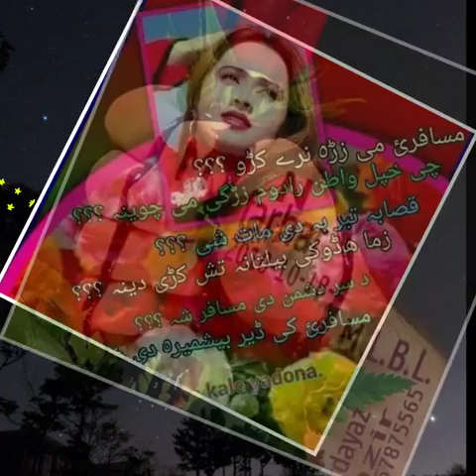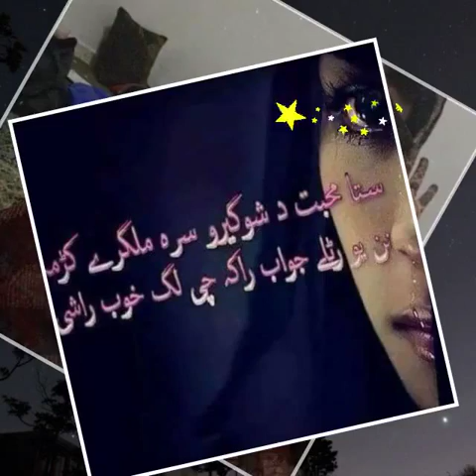BARHAM JAN SABER MA PO HOIDIDI CHE MUSAFEF ME